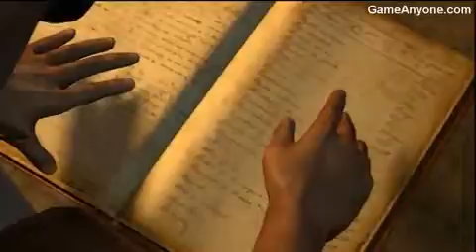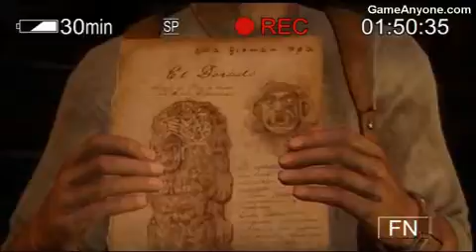Uncharted Drakes Fortune HD The Customs House